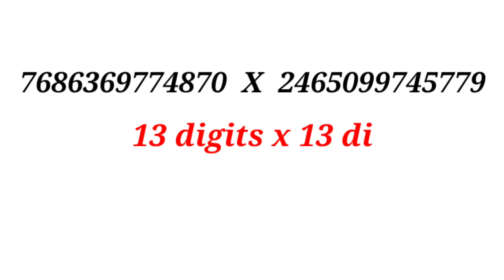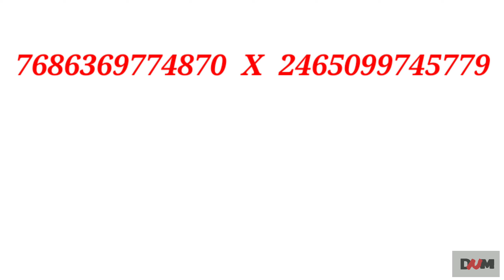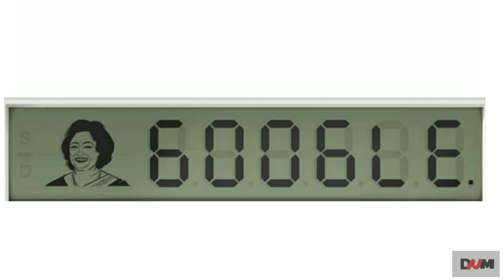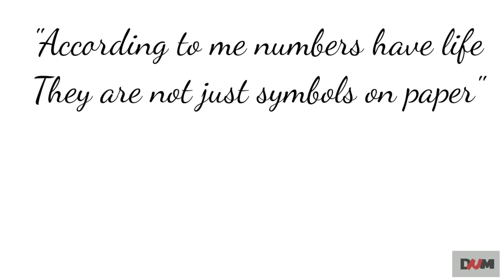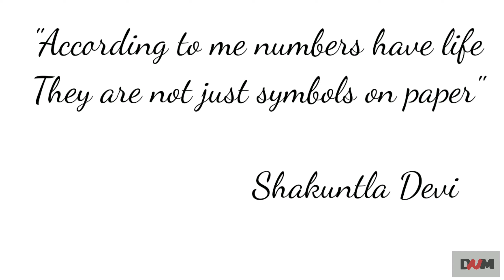Shakuntala Devi | Human Computer | शकुंतला देवी, मानव कंप्यूटर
Following are links of other topics

Sources
Google images, DD news, google, wikipedia.org, zee news, santabanta.com, youtube.com, indianexpress.com,